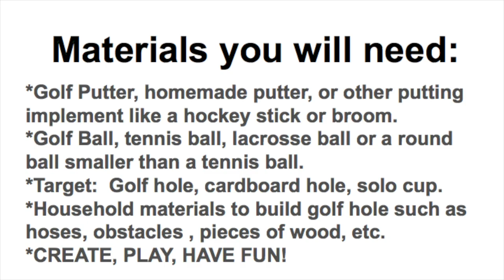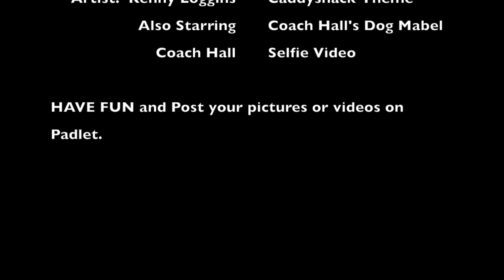Play @ Home Putt Putt Golf (Gopher Edition)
Shows kids the materials and ideas for designing, building, and playing a Putt Putt golf hole at home.  Enjoy and have fun with your family with this fun activity.  Encourage everyone to have a mini tournament with their family and be ready to have some laughs.